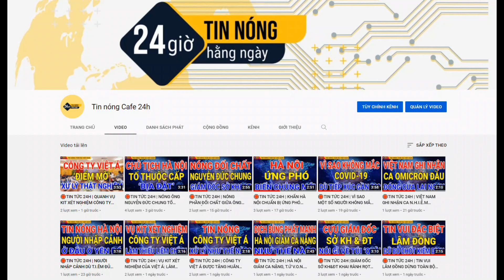TIN TỨC 24H | CÓ THẬT LÀ BÁC SĨ VỀ THANH HÓA CÔNG TÁC SẼ ĐƯỢC HỖ TRỢ 1,3 TỶ ĐỒNG?